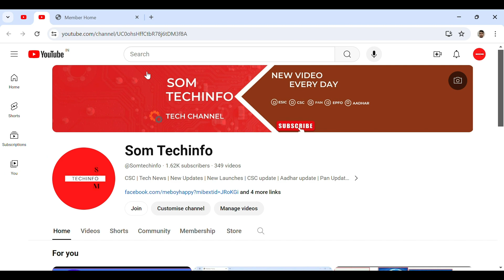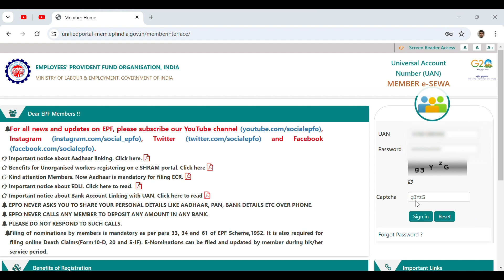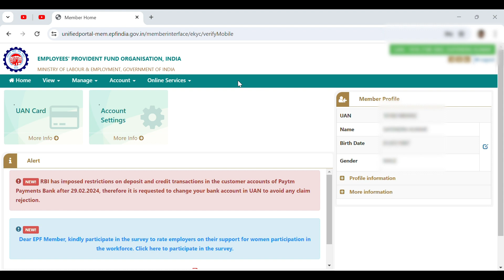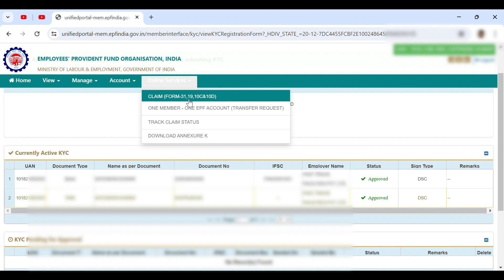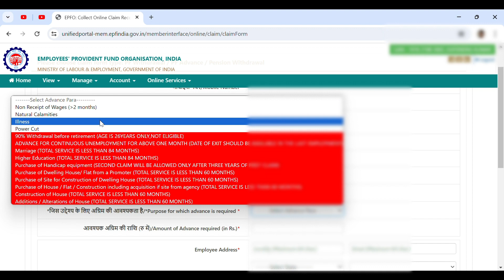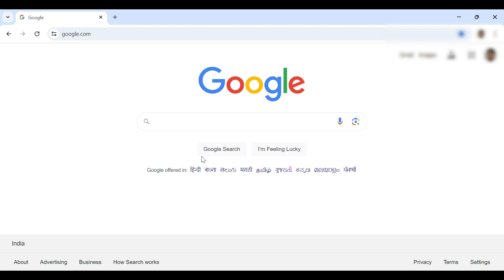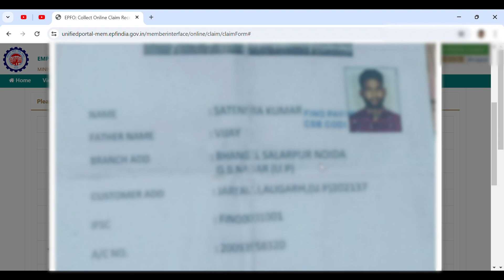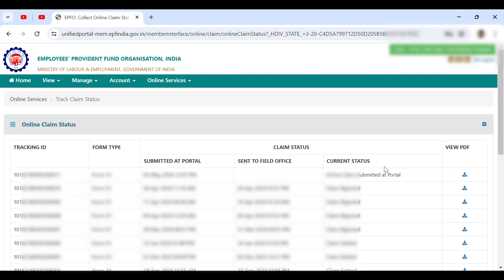How to Apply PF Online 2024 | PF Advance Apply 2024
somtechinfo,
apply pf online,
apply pf advance online,
umang se pf withdrawal kaise kare,
umang se pf withdrawal,
umang se pf advance withdrawal kaise kare,
umang se pf advance apply,
umang app se pf withdrawal kaise kare 2024,
umang app se pf withdrawal kaise kare form 31,
umang app se pf withdrawal kaise kare form 19,
umang app se pf withdrawal kaise kare kitne din me aata hai,
umang app se pf withdrawal kaise kare advance,
umang app se pf withdrawal kaise kare,
umang app se pf withdrawal kaise kare 10c,
umang app se pf withdrawal kaise kare covid 19,
umang app se pf kaise nikale 2024,
Umang app se pf kaise nikale,
Umang App se PF withdrawal kaise karen advance,
How to claim pf online in hindi,
PF Withdrawal Process Online 2024,
PF Withdrawal Process Online hindi,
How to withdraw PF online,
New Prosses PF withdrawal though Umang,
Umang App PF Kaise Nikale 2024,
PF का पैसा ऑनलाइन कैसे निकले,
How can I withdraw my PF amount online,
Can I withdraw 100% pf amount,
Can I withdraw full PF amount,
pf withdrawal process how to fill form 19,
the withdrawal process how to fill form 10c,
pf withdrawal online process 2024,
kitna pf ka paisa nikal sakte hai,
pf withdrawal ke liye konsa form apply kare,
pf pension withdrawal ke liye konsa form apply kare,
pf pension ka paisa kaise nikale online,
pf ka full paisa kiase nikale online 2024,
how to withdraw full amount of pf balance online,
online pf ka paisa kaise nikale,
pf withdrawal process what are the documents required,
what documents required to withdraw full pf online,
how to claim full pf balance online,
pf claim online process,
pf kaise nikale online,
pf ke paise kaise nikale online,
how to apply pf withdrawal claim online,
how to withdraw pf without leaving job,
pf claim process online,
how to withdraw money from pf account online,
pf withdrawal new updates 2024,
how to withdraw pf online in hindi,
how to claim pf online,
how to apply pf online,
epf withdrawal process online hindi,
pf withdrawal process online hindi 2024,
pf withdrawal rules 2024,
pf advance withdrawal 2024,
pf claim online,
pf claim process online 2024,